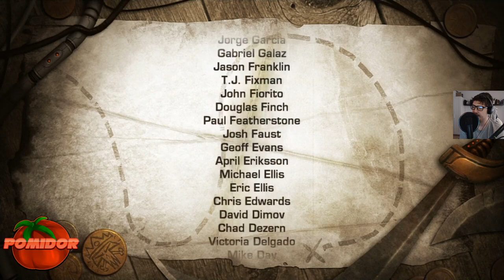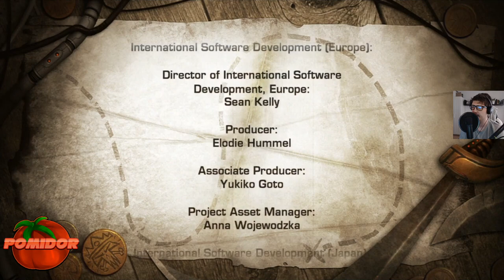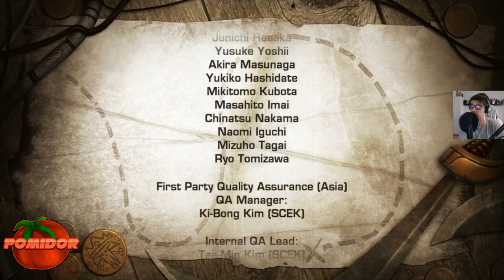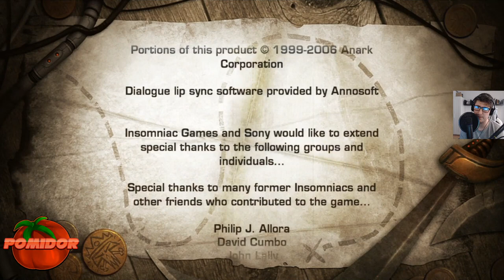Ratchet & Clank: Quest For Booty! [PS3] #6 [FINAŁ!] - Koniec tej Batalii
📌TAGI:
Ratchet & Clank: Quest For Booty!, Ratchet, Clank, Quest, For, Booty, Ratchet & Clank: Quest For Booty! PomidorowyPL Odcinek 6, Ratchet & Clank: Quest For Booty! Odcinek 6 Zagrajmy w, Zagrajmy w Ratchet & Clank: Quest For Booty! PomidorowyPL PS3 Odcinek 6 - Koniec tej Batalii, Ratchet & Clank Quest for Booty! PL PomidorowyPL, Insomniac Games, Insomniac, Games, 1080p60, Kwiecień, 2021, Wiosna, Retro Gamer, Retro, Gamer, Retro Gracz, Retro Gra, Retro Game,